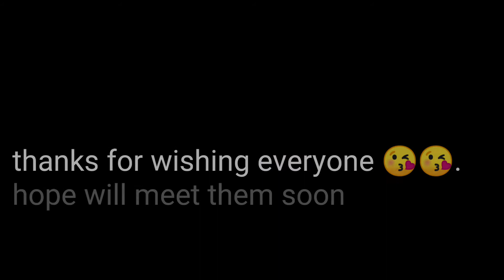southern Angami Catholic Juniors camp. ( last day of the camp. 🥺🥺 going to miss each other 💔🥺༎ຶ‿༎ຶ)